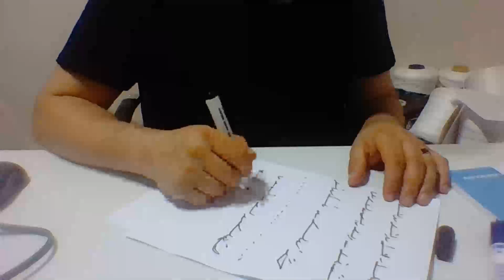Medyum Ercüment Hoca 0552 282 33 33 ücretsiz bakım Brunei Tutong Kan Muskası